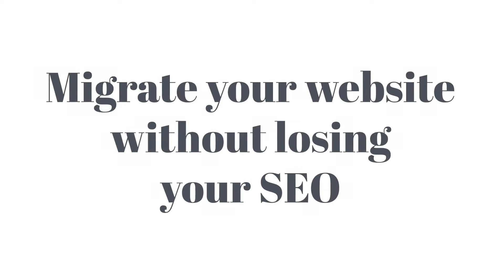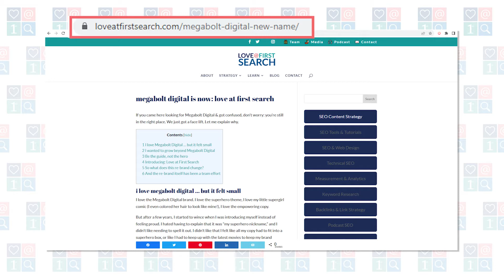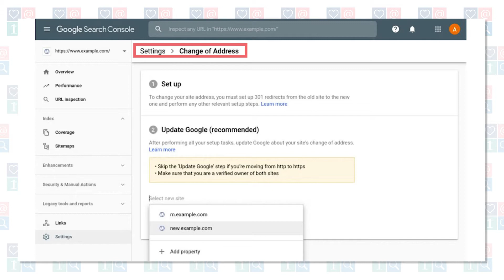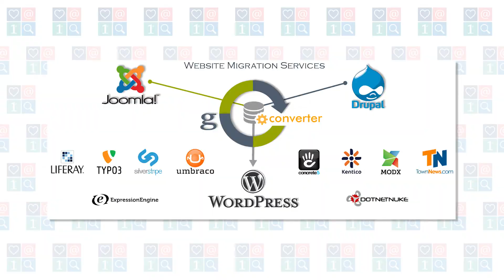How to Migrate Your Website Without Losing SEO | Rebrand Without a Drastic SEO Drop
If you're thinking about moving your website, there are a few things to take into consideration before you do so. Whether you're moving your domain, doing a complete website overhaul, or switching software, there are steps you can take so that the SEO you worked so hard on doesn't tank.

TIMESTAMPS:
0:00 Intro
1:38 Scenario 1: You're only moving your domain
7:53 Scenario 2: you're doing a website overhaul
11:13: Scenario 3: You're completely changing the website software tool
16:06 Why you should hire an expert
16:48 Outro

⚙️ If you decide to migrate your website, be sure to hire an expert!